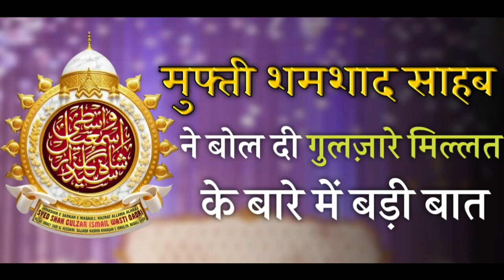Shane Huzoor Gulzar E Millat || Hindustan Main Huzoor Gulzar E Millat Jaisa Koi Nahi Sadat Main